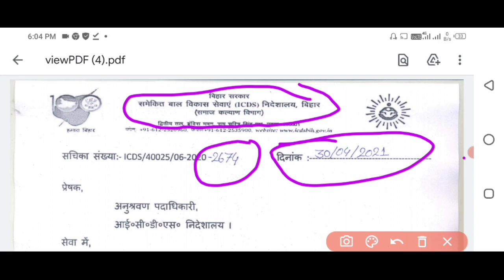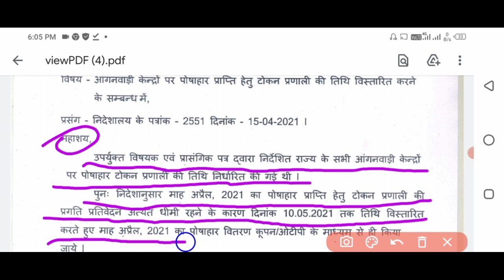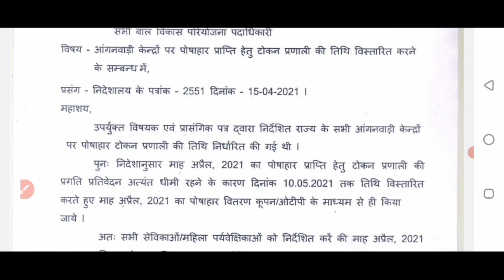ओटीपी सत्यापन का डेट बढ़ गया ! विभाग ने जारी किया लेटर जल्दी से देखें!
नमस्कार आज मैंने इस वीडियो में otp सत्यापन का डेट बढ़ा है इसके बारे में वीडियो बनाकर बताया है आशा करता हूं कि वीडियो आपको नॉलेज फुल मिलेगा तो अभी तक आप मेरे चैनल पर पहली बार वीडियो देख रहे हैं तो चैनल को सब्सक्राइब करें लाइक करें और ज्यादा से ज्यादा शेयर करें

                   🙏 धन्यवाद?🙏